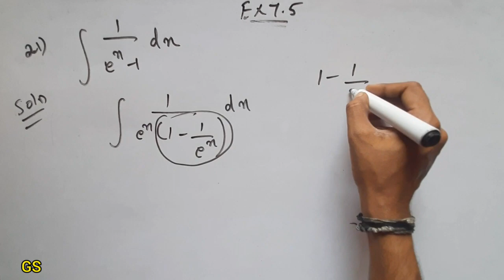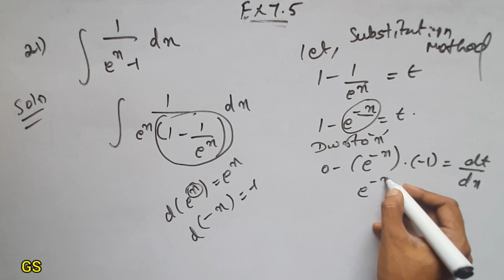Chapter 7 - Exercise 7.5 (Q.No 21) - Integrals - CBSE Class 12th Maths in Tamil - NCERT - GS